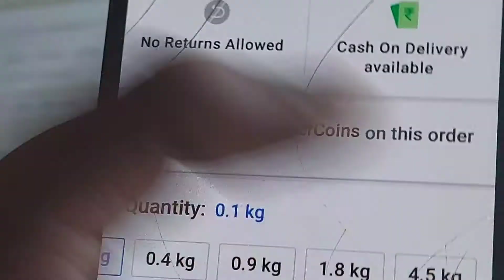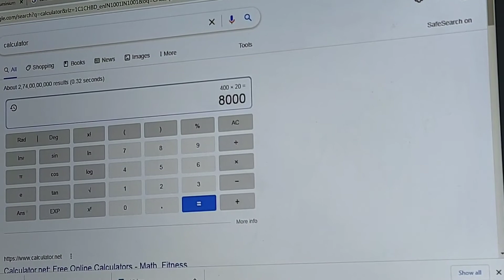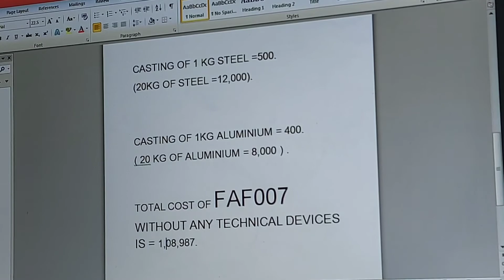FAF007 BUDGET PLAN